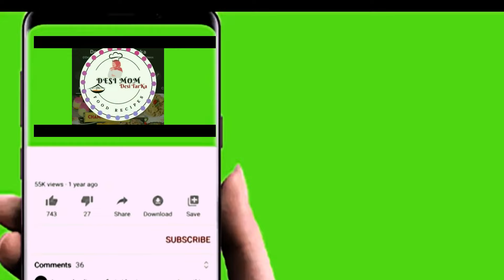Black and White Forest Cake - Best Birthday Cake Recipe